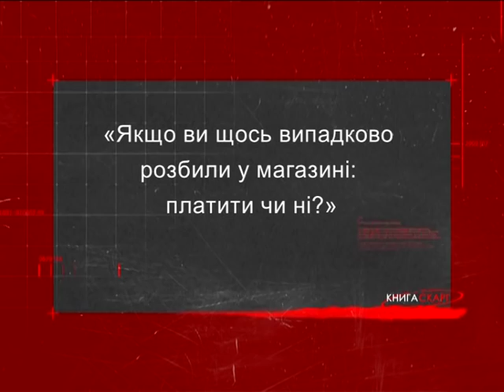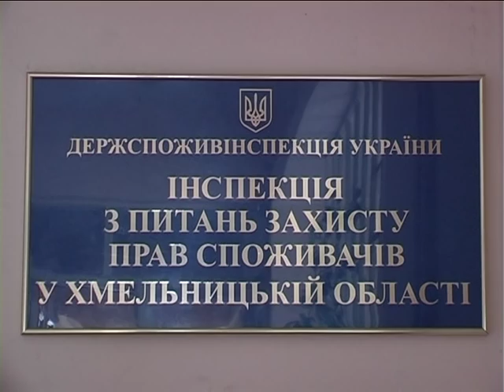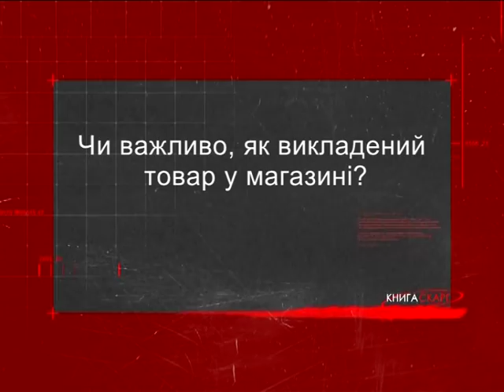Книга скарг (розбитий товар)